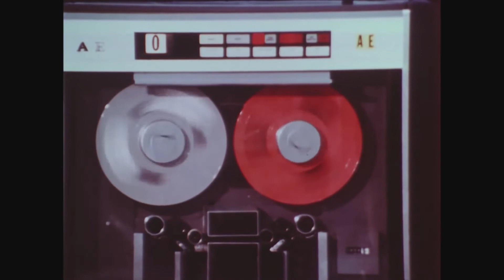Atomik Circus Feat Pierre Crance - First Action Zero (Official Video Clip)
“First Action Zero” featuring Pierre Crance is out now!